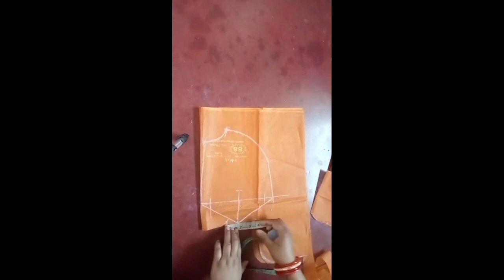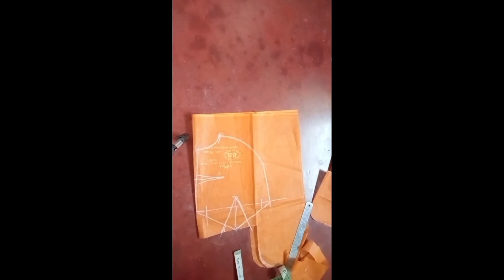astar ବାଲା ବ୍ଲାଉଜ cutting କରନ୍ତୁ ମାତ୍ର ୫ ମିନିଟ୍ ରେ ସହଜ ଓ ସରଳତାର ସହ